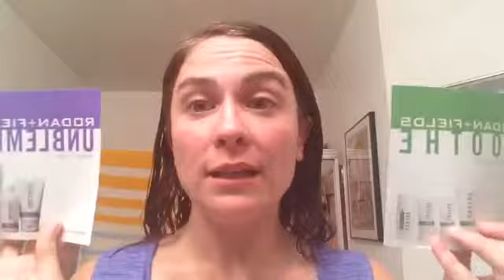Rodan + Fields Lash Boost day 1